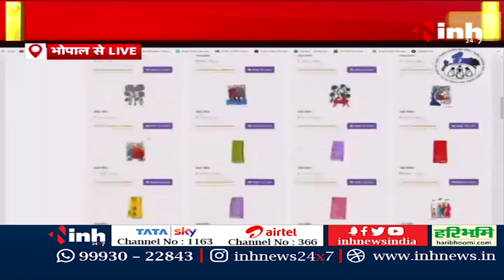CM Shivraj Singh Chouhan LIVE: CM का लाड़ली बहनों से संवाद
INH, CM Shivraj Singh Chouhan LIVE: CM का लाड़ली बहनों से संवाद